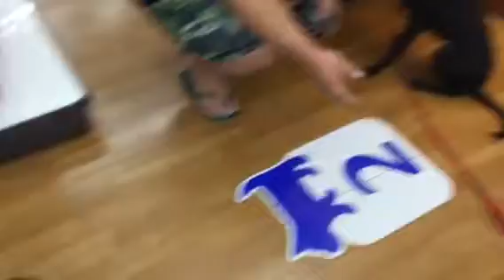Adopt Mary's Dogs - Leah & Lisha shopping day